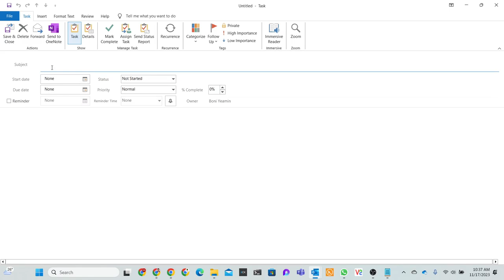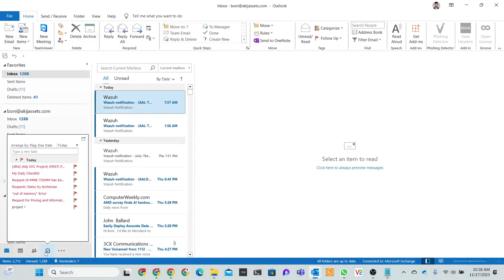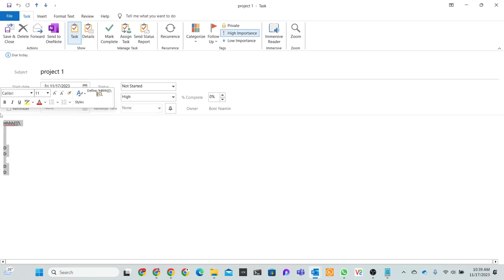Create New Task | Microsoft Outlook | Boni Yeamin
Join Microsoft Outlook expert Boni Yeamin as we dive into the process of creating a new task seamlessly! In this tutorial, Boni walks you through the steps to efficiently set up tasks in Microsoft Outlook, offering valuable insights to enhance your task management skills. Whether you're a busy professional or just getting started with Outlook, mastering task creation is essential for staying organized and productive.

🔍 Key Highlights:

Navigating to the Task Creation Feature
Setting Task Details and Deadlines
Assigning Priority Levels
Integrating Tasks with Calendar Views
Boni Yeamin's Expert Tips for Effective Task Management
🚀 Stay on top of your to-do list with Boni Yeamin's guidance on creating tasks in Microsoft Outlook.